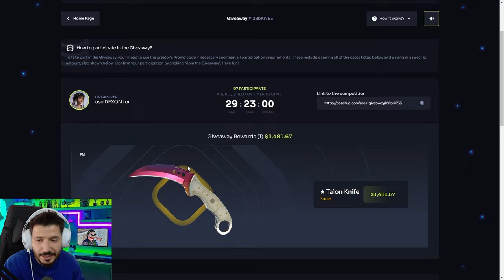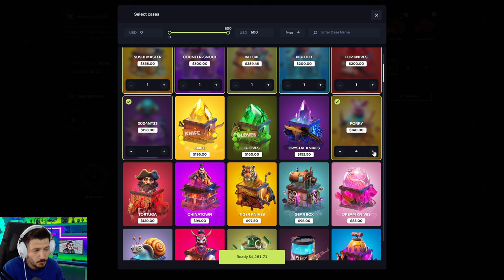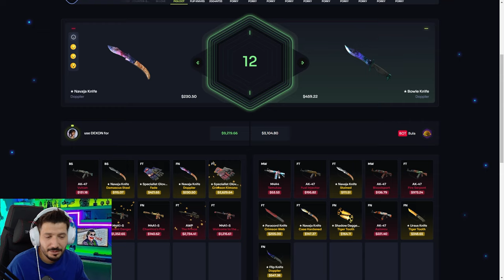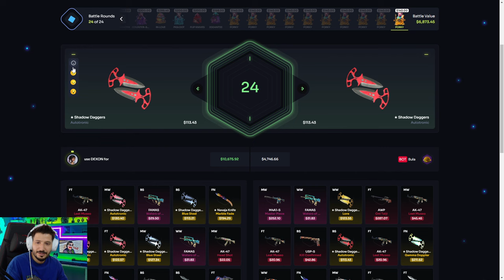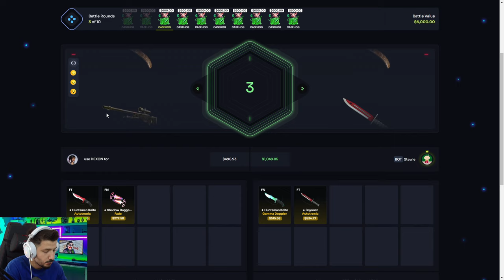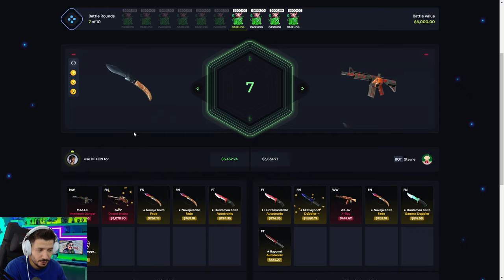1500 DOLAR BICAK CEKILISI YAPIYORUZ Casehug Promo Code giveaways